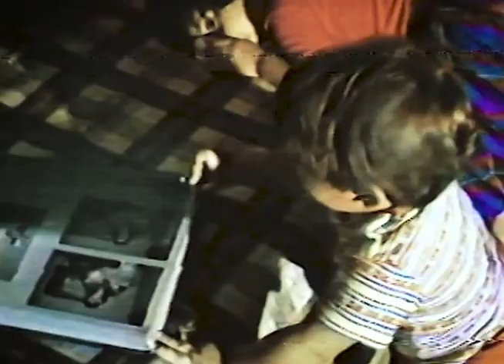cumple1JoseP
Jose cumple 1 año.  La grabacion esta muy deteriorada pero es un recuerdo importante.